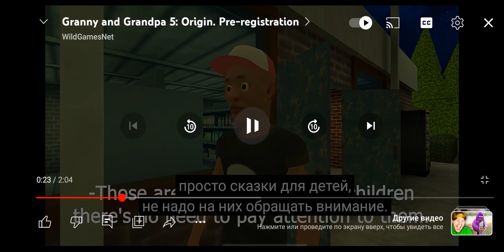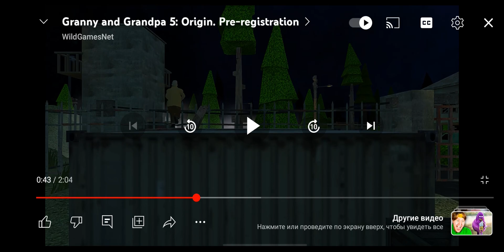реакция на трейлер игры granny and grandpa 5 разбор+гемплей